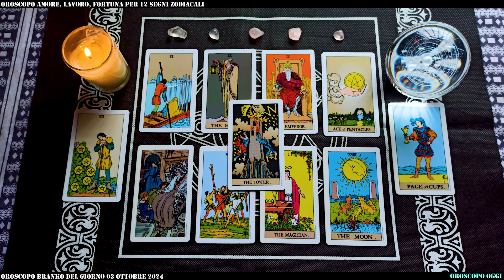Branko Oroscopo Oggi: 03/10/2024: Amore, Lavoro e Fortuna